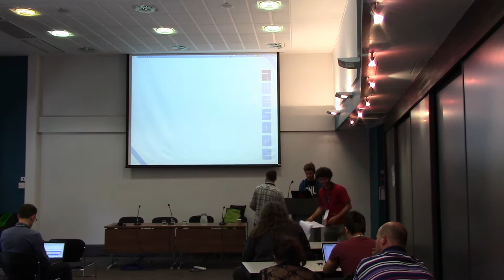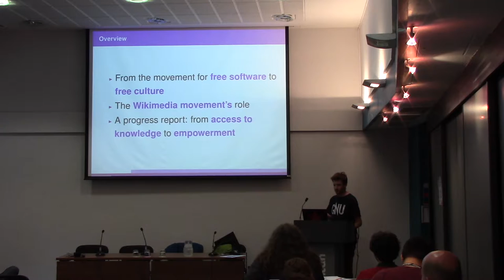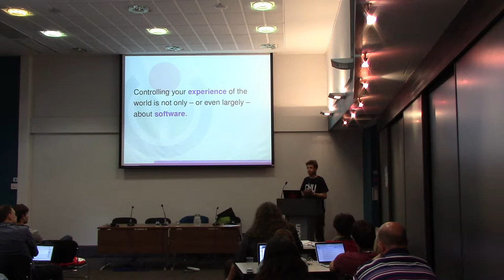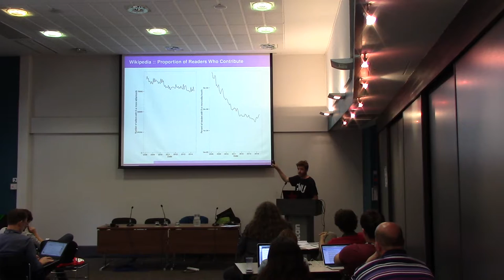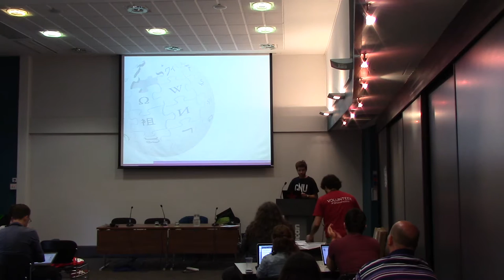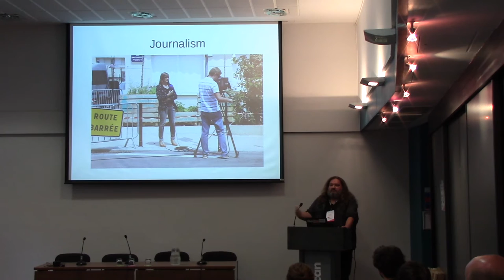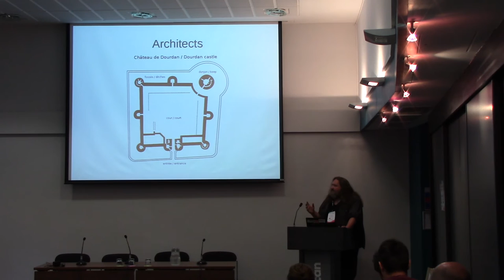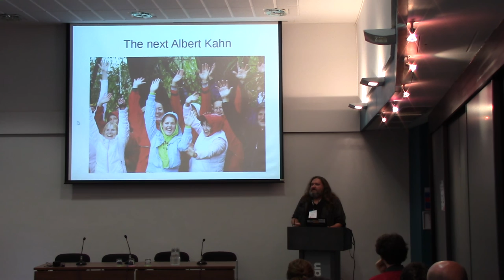Diversity III - Empowerment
*Informed but Unempowered
Author / Speaker : Benjamin Mako Hill, Aaron Shaw
*Why We Need to Pay People to Create Free Knowledge
Author / Speaker : Lionel Allorge
*Internet Skills and the Gender Gap
Author / Speakers : Aaron Shaw